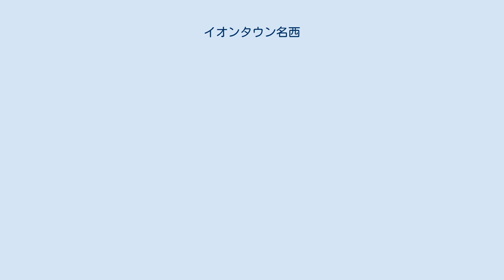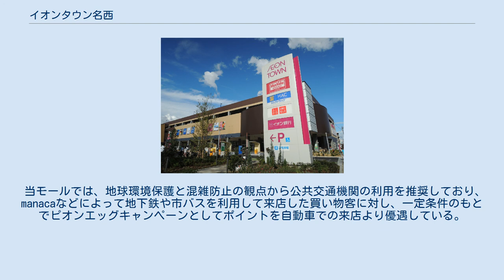イオンタウン名西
イオンタウン名西（イオンタウンめいせい）は、愛知県名古屋市西区香呑町6丁目49番1にあるショッピングセンター。
 イオンタウン株式会社が管理・運営する。
 1970年（昭和45年）11月21日に開業し、2005年（平成17年）6月20日に閉店したダイヤモンドシティ・名西ショッピングセンターの跡地に2013年（平成25年）9月6日に開業した。
 なお、正式開業前の2013年（平成25年）8月4日にイオンふるさとの森づくり植樹祭を開催され、同年9月3日にプレオープンしている。
 屋上にレンタル菜園を設置したほか、趣味・特技を発表するスペースを設置しており、それらを含めてイベントを年間1000回行い、地域住民が楽しみを持って集まるショッピングセンターを目指して開業した。
 ユニクロなど約75店舗が出店している。
 当モールでは、地球環境保護と混雑防止の観点から公共交通機関の利用を推奨しており、manacaなどによって地下鉄や市バスを利用して来店した買い物客に対し、一定条件のもとでピオンエッグキャンペーンとしてポイントを自動車での来店より優遇している。
 2012年2月28日、大規模小売店舗立地法に基づく新設の届出を名古屋市に提出した。